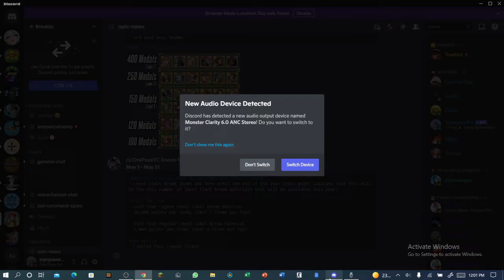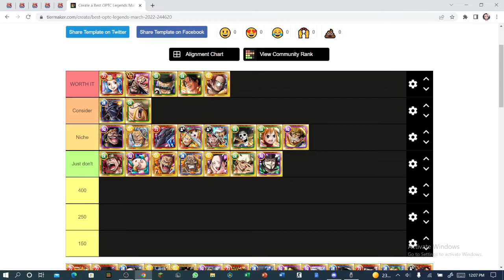QUICKLY GOING THROUGH THE 8TH ANNI MEDAL EXCHANGE! WHO'S WORTH IT?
Shoutout to the Stumps discord server! If you want to join an OPTC discord server where you can talk to other players and have a blast, then this is the one for you!